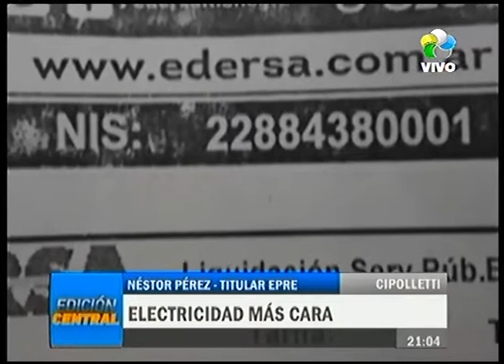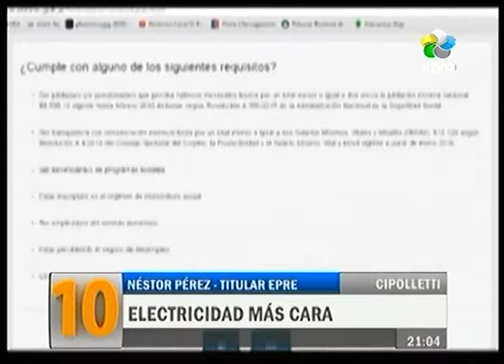Cipolletti: Electricidad más cara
Aumentará el 7.8 por ciento.